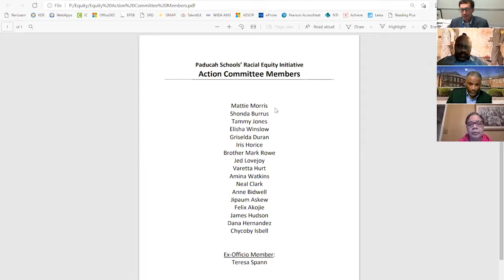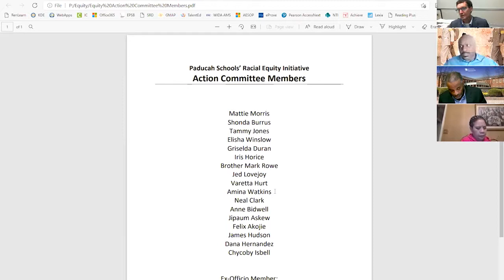Equity Committee Overview January 28 2021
Board members Dr. Felix Akojie and Dr. James Hudson attended a virtual meeting to learn more about the Paducah Schools’ Racial Equity Initiative. The district Racial Equity Initiative is being led by Dr. Greg Vincent of University of Kentucky and Dr. Roger Cleveland of Eastern Kentucky University.  At the meeting Dr. Vincent, Dr. Cleveland, and Dr. Rozlyn Akins shared the overall process of the initiative, and took questions.